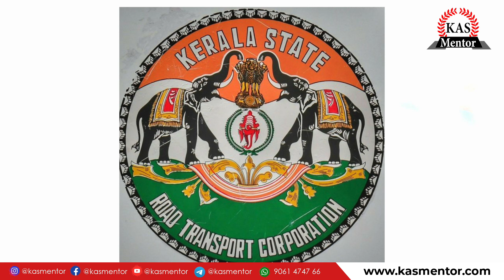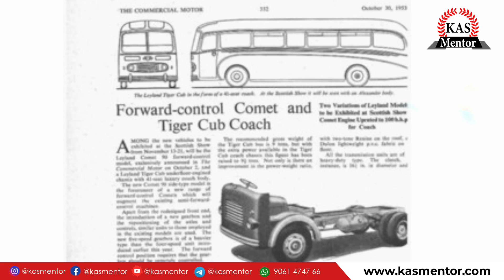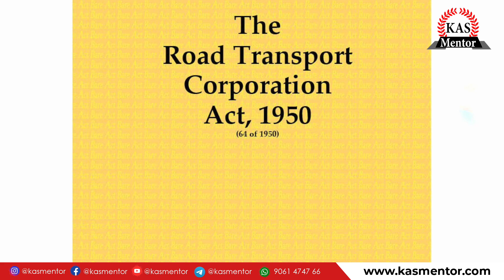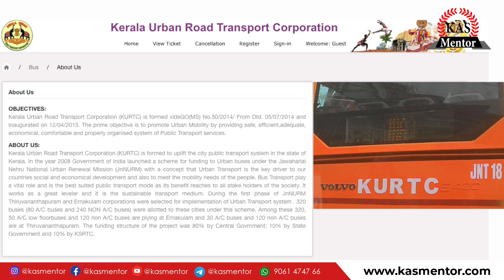KSRTC - History and Dispute - Facts to know | Kerala Wins Trademark KSRTC | KAS Mentor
In this video we include a short history, the current situation and the dispute between Kerala and Karnataka KSRTC. Recently the Kerala government has won the dispute against Karnataka government regarding the acronym KSRTC and the trademark. watch this video for more information.